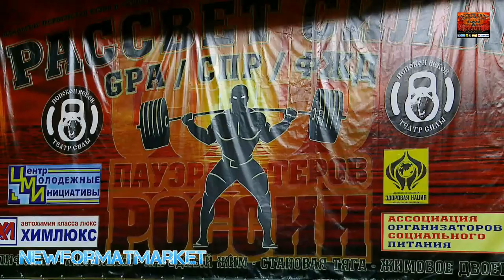Рассвет силы. Первенство вузов и сузов. Пауэрлифтинг 2 04 2016 Дзержинск